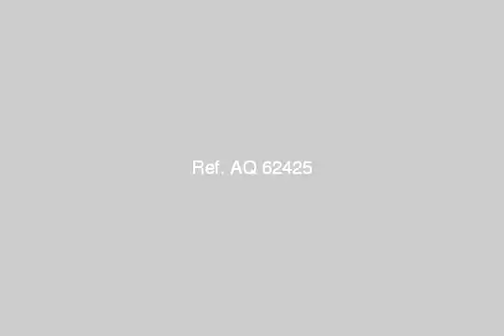House Or Villa For Sale In New Cairo Fifth District Cairo - mlseg.com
- العين السخنة - Egypt Real Estate |    Greater Cairo |    New Cairo Fifth District |     Villas For Sale